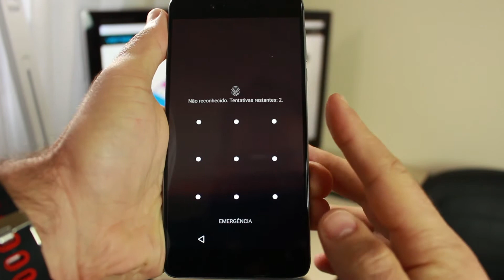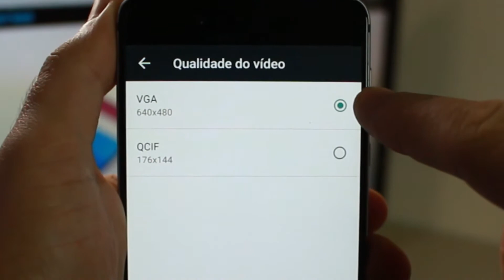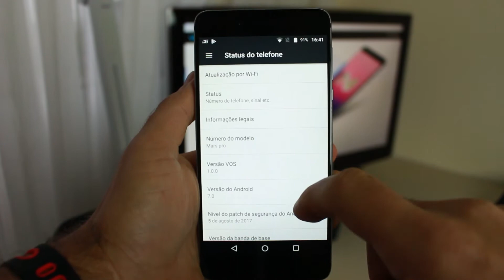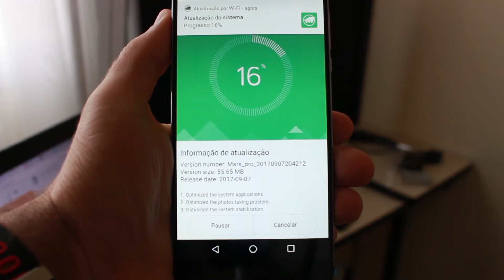Pontos positivos e negativo(pros/contra) do Vernee Mars Pro neste review rápido! [pt-br]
Promoção do Vernee Mars Pro acesse (não precisa cupom de desconto) - Tem interesse em comprar o Vernee Mars Pro e esta com duvidas se vale a pena, se é bom ou ruim? Confira aqui alguns pontos negativos e positivos do Mars Pro e assim conclua se ele é um bom aparelho para o seu perfil e para aquilo que você precisa!

⚠️Participem do grupo sobre compras da China estarei atualizando detalhes lá também!

No vídeo relaciono os seguinte pontos negativos e positivos do aparelho

Pontos negativos do Vernee Mars Pro
- Designer idêntico ao seu antecessor
- Grande aquecimento durante o carregamento
- Sensor de digitais
- Câmera frontal grava apenas em VGA
- Película que acompanha o aparelho

Pontos positivos do Vernee Mars Pro
- USB tipo C com suporte OTG
- Tela full HD com Gorilla Glass 3
- Bom conjunto de hardware
- ROM Vos com Android bastante limpo
- Vem bem equipado de sensores, inclusive com giroscópio

- 6 meses depois ! Breve análise Xiaomi Redmi Note 4X! Bom celular na faixa de 500 reais